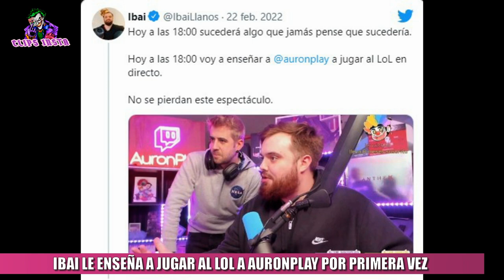IBAI LE ENSEÑA A JUGAR AL LOL A AURON POR PRIMERA VEZ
Ibai le enseñó a Auronplay a jugar al lol por primera vez. Uno de los mayores exponentes de Twitch España es Auronplay. El reconocido youtuber no se imaginó el impacto que tendría al mudarse de la plataforma a Twitch. Actualmente goza con millones de seguidores y miles de espectadores que, casi diariamente, ven sus transmisiones en vivo. El español confesó que "siempre se ha mantenido lejos de juegos «que te logren enganchar"  debido a que es débil contra los vicios. Sin embargo, contra todo pronóstico, Ibai Llanos, otro reconocido streamer español quien viene de anunciar su velada del año 2, anunció el día de hoy, martes 22 de febrero, un stream especial en donde le enseñará a jugar el MOBA de Riot Games a Auronplay. Nadie se esperaba un anuncio de tal magnitud y es que hace unos días, Ibai Llanos sorprendió a los fanáticos de Auronplay al aparecer en una de sus transmisiones en directo. Fue a través de Twitter que el vasco confirmó que le enseñará a jugar League of legends a Auron, el día de hoy 22 de febrero a las 18 horas de España.